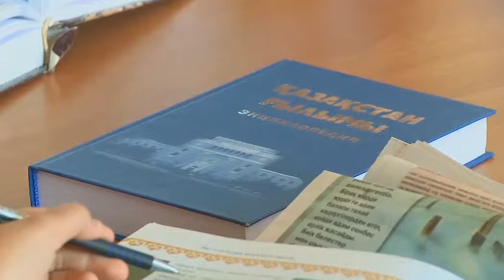Ресурсы. Доля «Нурбанка» продана